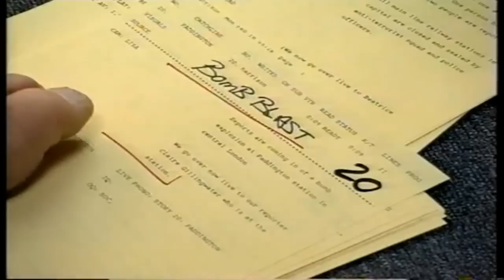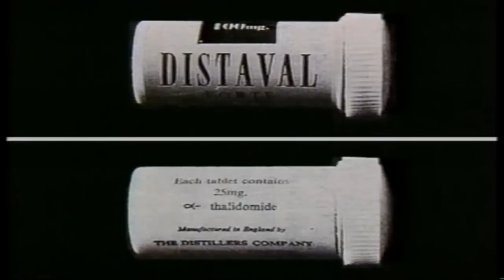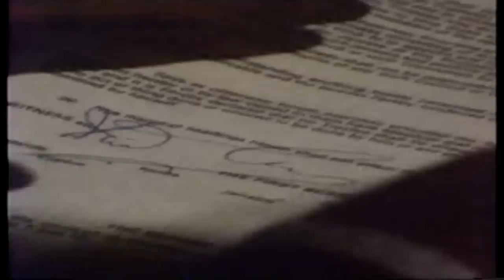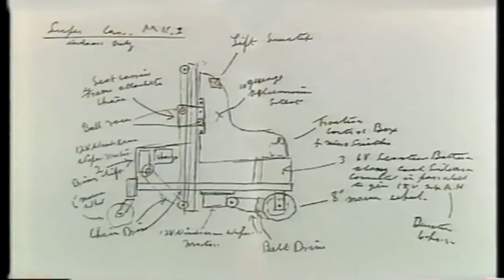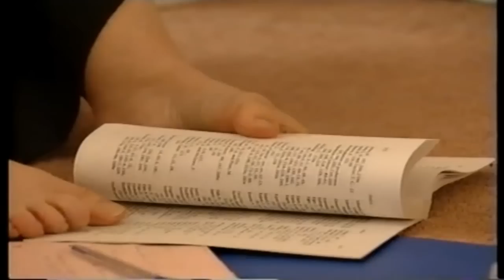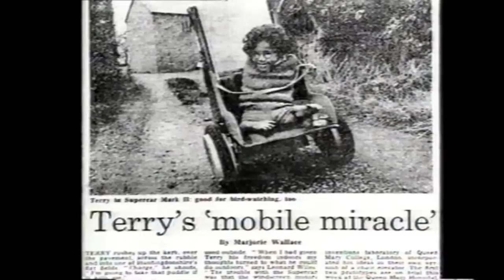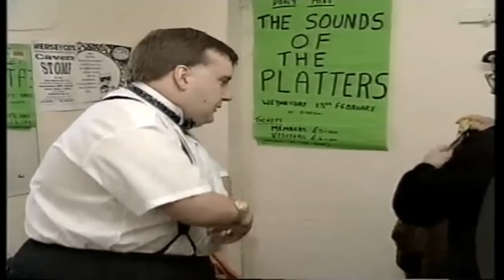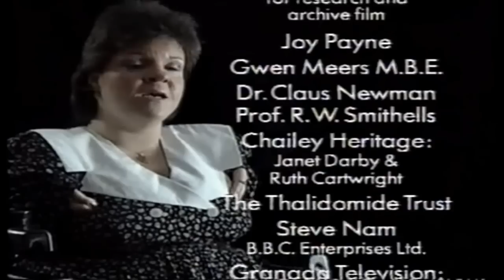Tin Lids HD 16 9 Digital Remastered Full Episode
This documentary was made in 1991 and highlight the history of the fight for the parents of thalidomide children. It shows the children grow up and become adults. Thalidomide UK believe that this is one of the best documentaries ever made on our disability.